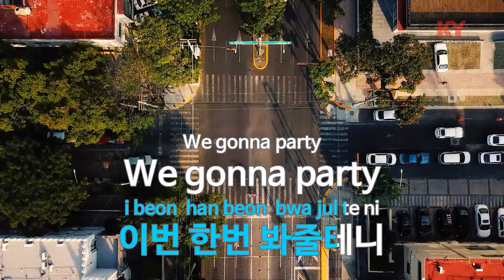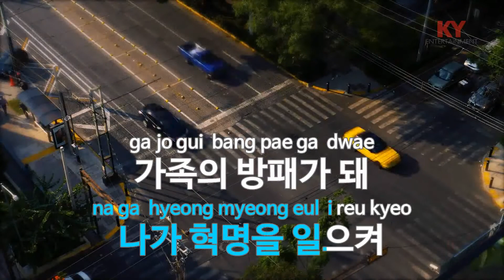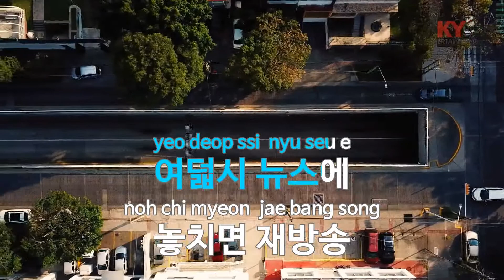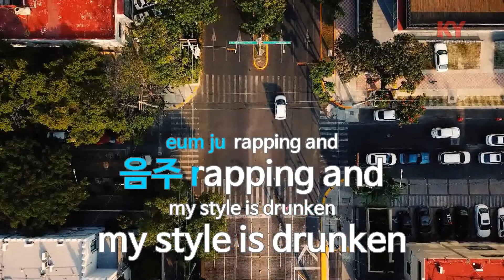음주 Rapping (취중푸념) - 드렁큰타이거(Drunken Tiger) (KY.64858) / KY Karaoke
★ 곡 정보 ★
번호 : 64858
제목 : 음주 Rapping (취중푸념)
가수 : 드렁큰타이거
작사 : Tiger JK
작곡 : T

Copyrightⓒkeumyoung